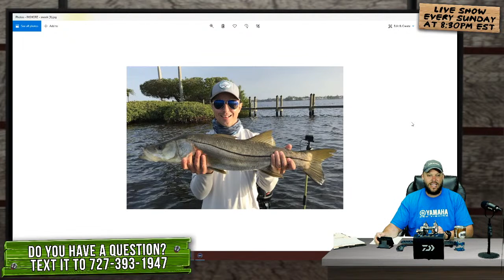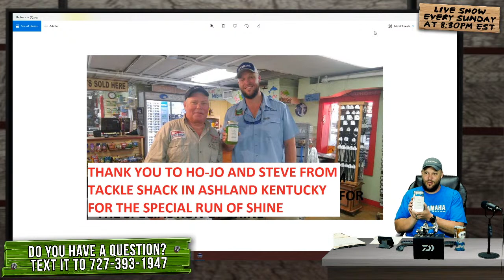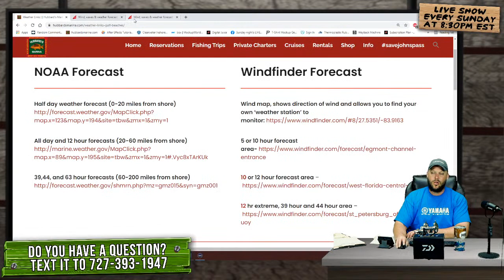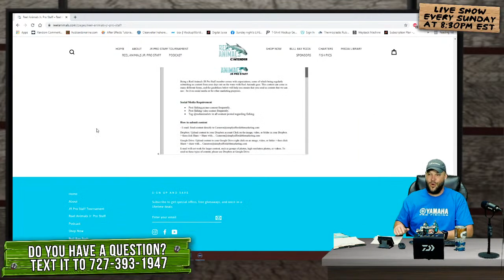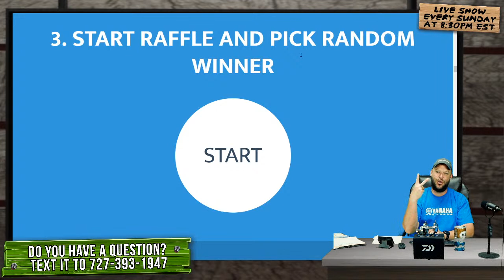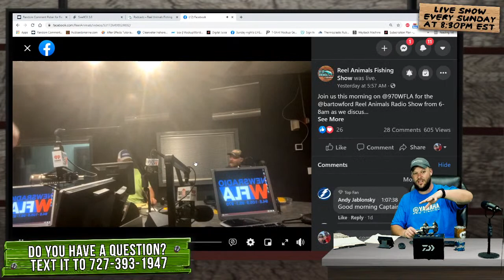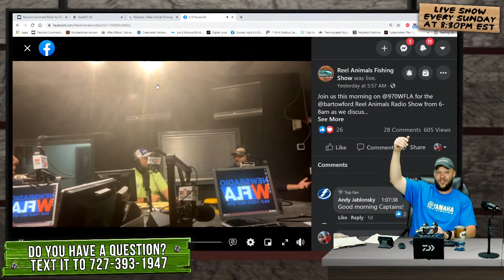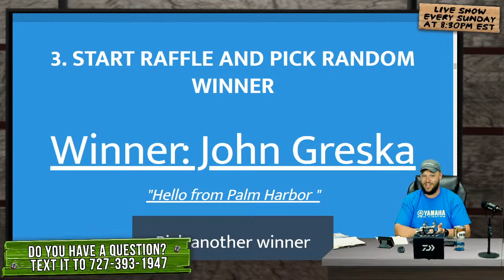Sunday night 6/20/21 LIVE STREAM FISHING SHOW 8:30PM weekly!